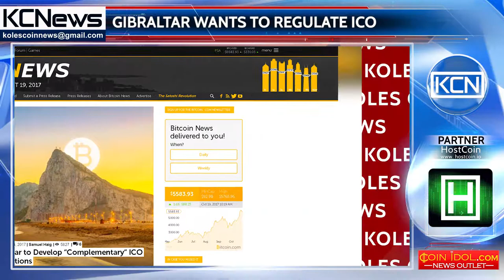Gibraltar develops "additional" ICO rules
Gibraltar Financial Services Commission (GFSC) will incorporate the ICO rules into its "new regulatory framework". , It should come into force in January 2018. GFSC says that to date the ICO industry requires regulation by the state, as Bitcoin.com informs. In addition, the commission said that "tokens are securities," which means that the state will seek to regulate them. It should be noted, that the government of Gibraltar is taking steps to develop permissive rules for crypto currency since 2016.